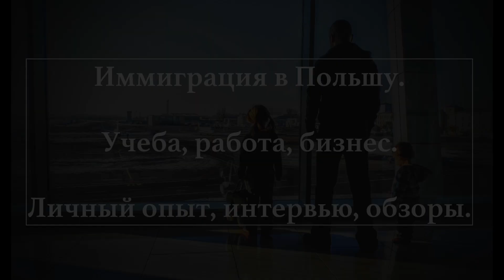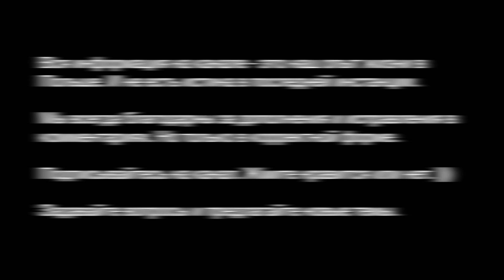#526 Программа Rodzina 500+ в действии. Поддержка семей в Польше.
Предыдущие видео на тему Rodzina 500+

Prawo do świadczenia wychowawczego mają również osoby z zezwoleniami na pobyt czasowy w celu wykonywania pracy w zawodzie wymagającym wysokich kwalifikacji oraz cudzoziemcy, którzy mają prawo do pobytu w Polsce z adnotacją "dostęp do rynku pracy" przynajmniej na pół roku. W obu tych przypadkach muszą mieszkać w Polsce wraz z rodzinami. "Uwzględnialiśmy w tej kwestii uwagi MSWiA, naszą intencją jest, żeby 500 plus było wypłacane osobom, które zdecydują się na stałe zostać, związać z Polską" - podkreślił.